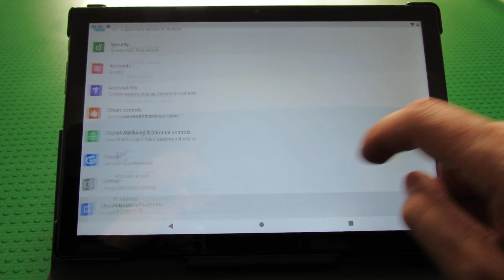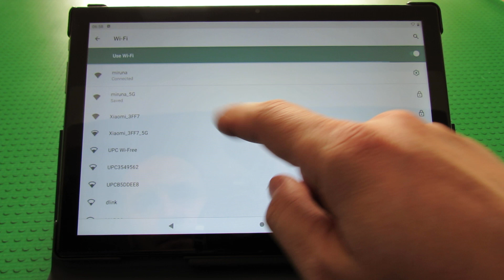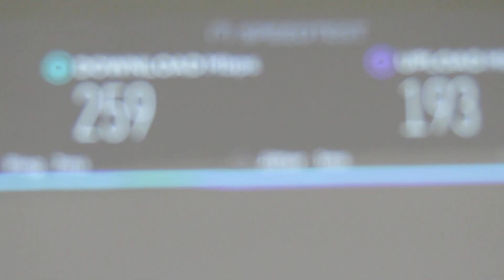WiFi Super Fast Speed up to 259 Mbps on Vastking Kingpad K10 Android 10 Tablet